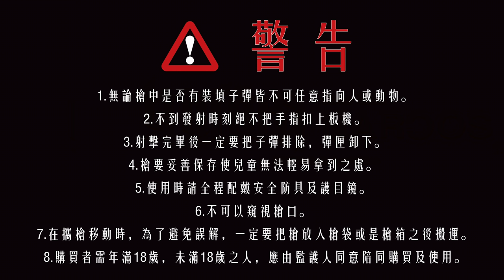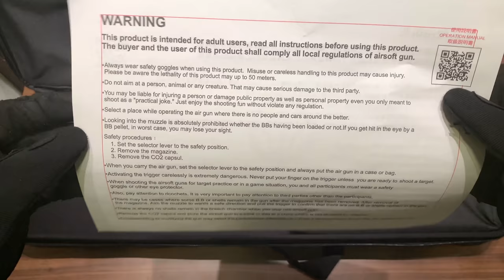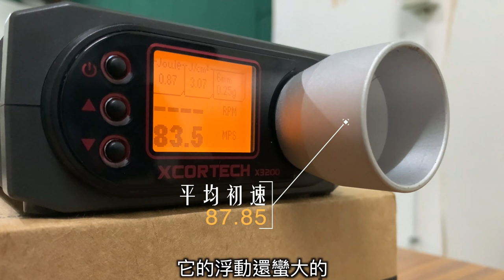【Airsoft＃44】能拋殼就是爽！開箱拋殼 AR-15 | Unboxing RARE ARMS Shell Ejecting AR-15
這次要來介紹
由 RARE ARMS 製作
“拋殼”步槍！！！

Made by RARE ARMS - AR-15
而這把由 RARE ARMS 所生產的 AR-15 步槍
表現又如何？
那就由我為各位在影片中做介紹
大家一起來看看吧～
🔥🔥🔥 Insta 360 跨時代運動攝影機🔥🔥🔥
用我的專屬連結購買有打折或送電池喔！

👉🏻👉🏻👉🏻搜尋：jefflublame👈🏻👈🏻👈🏻

⚠️警  告⚠️
1.無論槍中是否有裝填子彈皆不可任意指向人或動物。

2.不到發射時刻絕不把手指扣上板機。

3.射擊完畢後一定要把子彈排除，彈匣卸下。

4.槍要妥善保存使兒童無法輕易拿到之處。

5.使用時請全程配戴安全防具及護目鏡。

6.不可以窺視槍口。

7.在攜槍移動時，為了避免誤解，一定要把槍放入槍袋或是槍箱之後搬運。

8.購買者需年滿18歲，未滿18歲之人，應由監護人同意陪同購買及使用。
Airsoft
Unboxing RARE ARMS Shell Ejecting AR-15
還沒看過上一集開箱影片的觀眾
連結在下方👇🏻👇🏻👇🏻